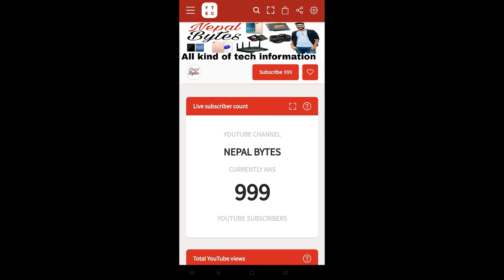Thank You All 1000 Subscriber | 1K Subscriber Special | Giveaway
Nepal Bytes

MY GEARS :-
camera =  canon 200d
lens       =  24mm